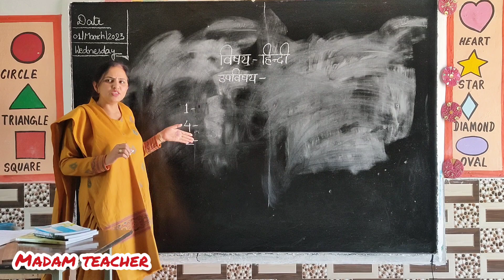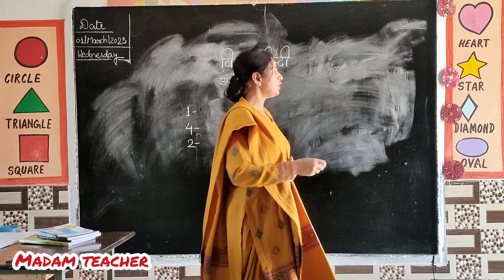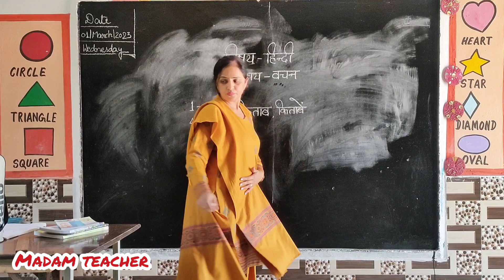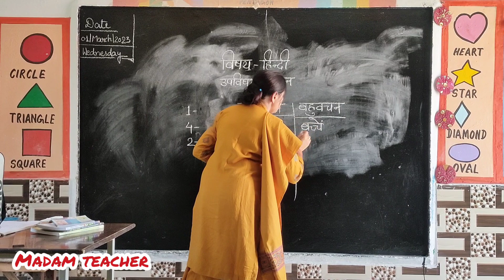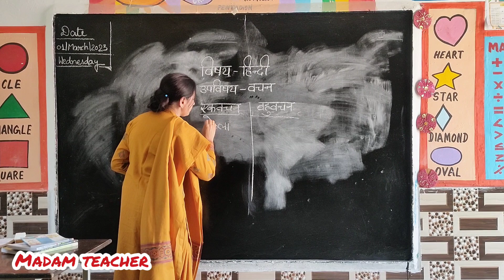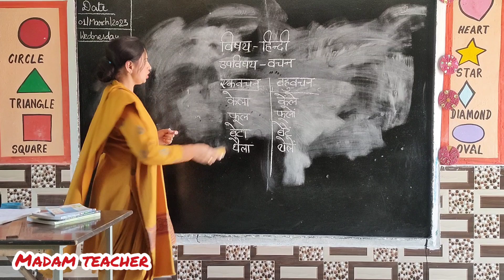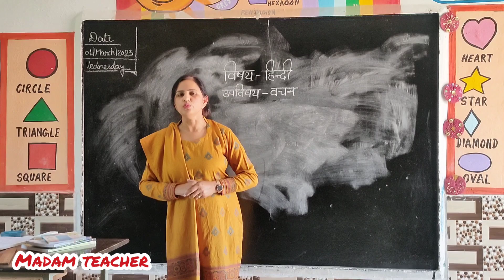Demo for Hindi subject